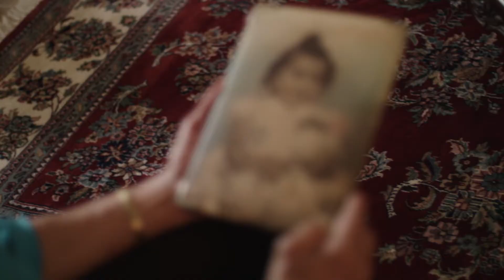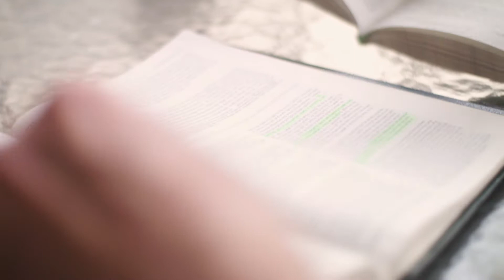REACH: The Garrisons’ Story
“As we receive so much from our church, you want to share that. He wants us to go out and do His work. We are His hands. We are His feet.”

Geni and Doug Garrison share how they have connected with groups in the church in serving the Lord, matching their gifts with the needs of others.